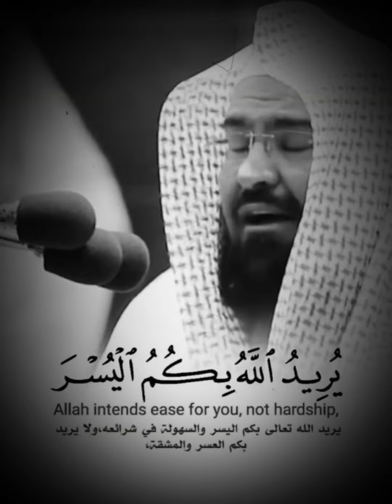Imam Al Kaaba || Sheikh Abdul Rehman Sudais Beautiful Recitation of Quran || Saudi Arabia Macca